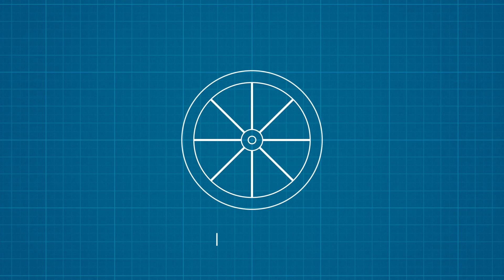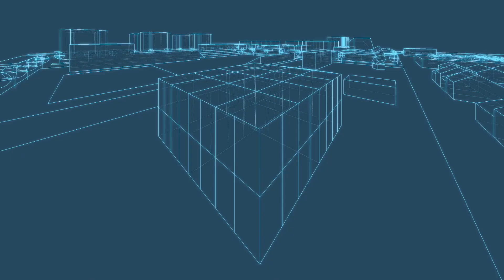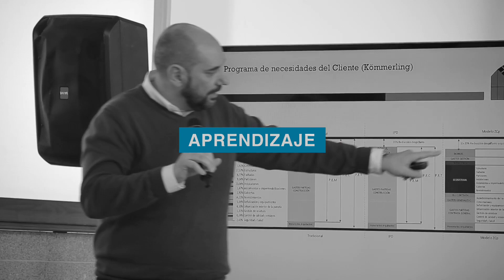¿Qué es el Reto KÖMMERLING?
Vídeo explicativo del Reto KÖMMERLING, la nueva iniciativa que plantea la empresa líder en la producción de perfiles de PVC. Un concepto global que llega para revolucionar el mundo de la arquitectura.